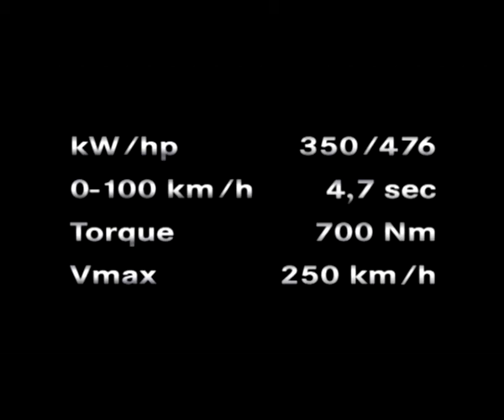Mercedes-AMG (Edition V) - Mercedes-Benz E 55 AMG